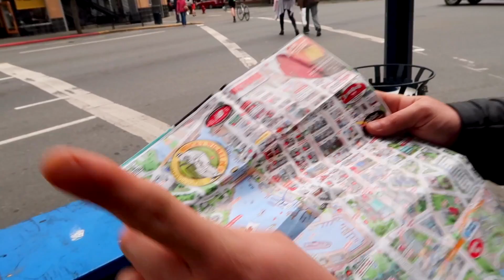Explore Victoria, BC: FOOD, GARDENS, FUN!!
We are practicing for when we go on the Amazing Race!  We ate great food and tried to get around Victoria only by using a map of the city we found while waiting for the Ferry.  We are bad at reading maps and feel that it would be our weakness on the show, so why not practice in the beautiful city of Victoria.

We are Kim and Erran G on all Social Medial Platforms!!

What We Film Our Videos With

Cannon G7X: Daily Vlogging Camera
GoPro Hero 4 Silver
Cannon Rebel 5i

Kim and Erran G